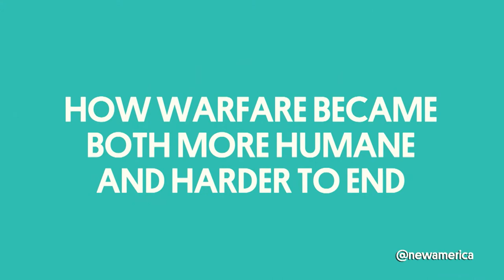How Warfare Became Both More Humane and Harder to End | The Next President's Fight Against Terror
From the event "The Next President's Fight Against Terror"

Arizona State University’s Sandra Day O’Connor College of Law, New America, and The McCain Institute for International Leadership hosted a one-day conference on international rule of law and counterterrorism.

The event  will feature scholars, practitioners, and former senior government officials who will explore whether U.S. counterterrorism policies and activities are consistent with the rule of law, how other countries are affected by these policies and efforts, and their impact on the United States' ability to help strengthen legal systems around the world. Throughout the day, speakers and panelists will discuss recommendations for counterterrorism policies for the next administration.

Follow the conversation on Twitter with RuleofLaw and @ASU_ROLG, @NewAmerica, and @McCainInstitute.

How Warfare Became Both More Humane and Harder to End

Samuel Moyn
Jeremiah Smith, Jr. Professor of Law and Professor of History, Harvard University

Closing remarks

Douglas J. Sylvester
Dean and Professor of Law, Sandra Day O'Connor College of Law, Arizona State University